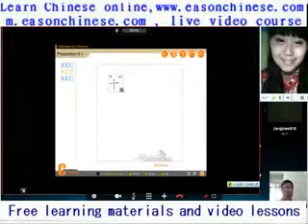1840super funny NEW old wet rated startling step by step